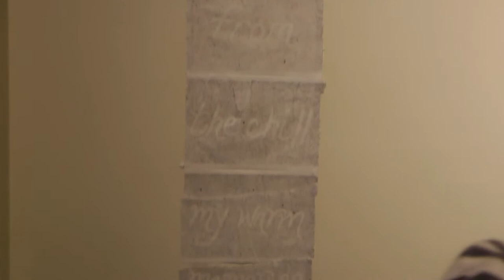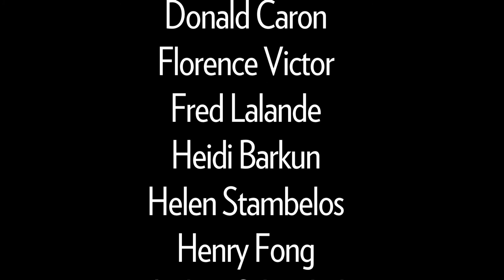The Invisible Show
A short movie made by Chris 'Zeke' Hand at the vernissage for the Invisible show at The Long Haul / Le Corrid'art May 19, 2011

The pieces in order seen:
Kate Puxley
Still Life with Mouse
Taxidermy tilapia, bird and mouse, various plastics, Plexiglas, wire
2011

Kate Puxley
Senza Terra: Rat
Taxidermy rat and shadow box
2010

Suzanne Desbiens
Burqa ou Bikini ?
Technique mixte sur masonite
2011

Marc Knowles                        Studio 3
Unseen Polar Phenomenon 3
Acrylic, ink and household latex paint on wood
2011

Vanessa Yanow
Cashmere
Inherited sweater, lint roller and gel medium
2011

Dan Svatek & Rosalie Chrétien
Parallax Rosalies
Acrylic, oil, sparkles and jellybeans on canvas
2011

Vanessa Yanow
Collaborating with Her Story — Incarnation III (Anon.)
Unfinished anonymous embroidery project, flame-worked glass, kiln-formed and etched glass, paint, ink, copper wire, embroidery thread, needles, linen on wood and photograph mounted on Plexiglas
2011

Samantha Purdy
Broadcast
Cross-stitch, paper clips, tapestry wool, felt on Aida cloth
2011

Madeleine Mayo
A Sad Lovesong
Oil on canvas
2011

Stephen H. Kawai
A Device that Sucks the Darkness from the World, Makes It Invisible and Turns It into Salt
Glass, hematite, onyx, rutilated quartz, wire, salt
2011

Jocelyne Pronovost
L'indivisible tourment de l'être humain
Contenant de métal, peinture acrylique et graphite
2011

Anna Beaudin
Sound
Oil on wood panel
2011